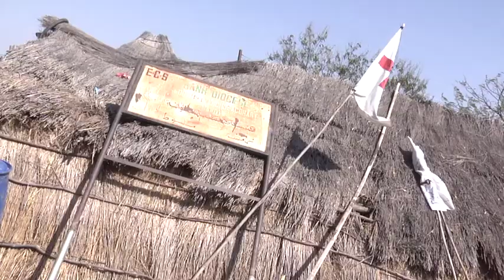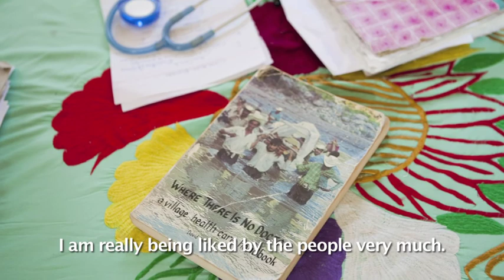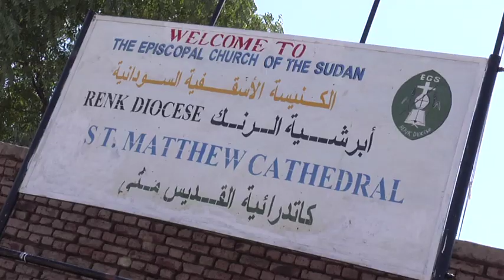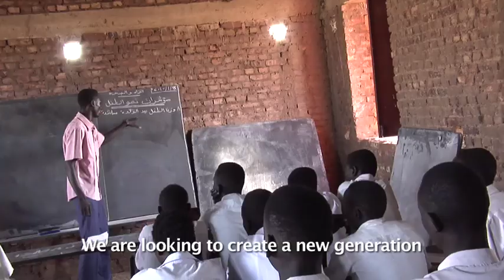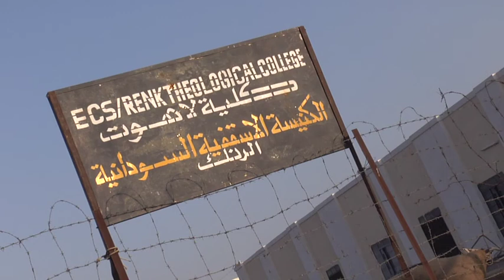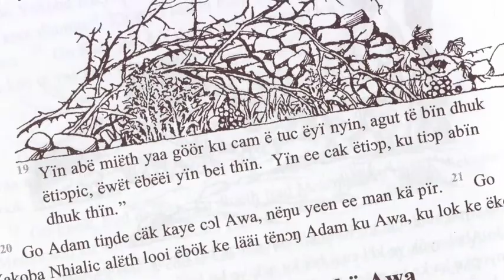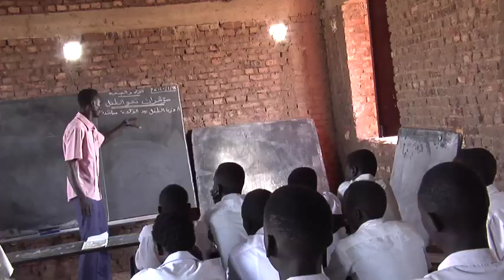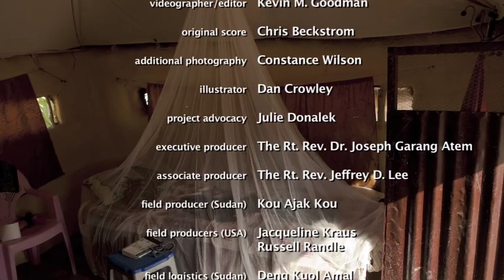Partners in Faith The Episcopal Dioceses of Renk, Chicago and Virginia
Archbishop of The Episcopal Church of Sudan, The Most Rev. Canon Dr. Daniel Deng Bul, and the Bishop of Renk Diocese, The Rt. Rev. Dr. Joseph Garang Atem, issue an invitation for all of us to come and see so that we, as people of God, know how to respond. The people of the Diocese of Chicago and the people of the Diocese of Virginia responded to the invitation.

Churches and individuals in both dioceses have given generously and become partners in faith with our brothers and sisters in Christ in the Diocese of Renk, the Episcopal Church of Sudan.

In January of 2010, a group of pilgrims, the Renk Media Team, traveled from the Episcopal Diocese of Chicago to the Diocese of Renk to capture and tell the story of what faith can do to transform lives on opposite sides of God's world. The official purpose of the trip was to make a documentary, recording images and voices of the people of the Diocese of Renk.

Production Credits - director:Kevin M. Goodman; producer:Constance Wilson; photographer:Charlie Simokaitis; videographer/editor:Kevin M. Goodman; original score:Chris Beckstrom; additional photography:Constance Wilson; illustrator:Dan Crowley; project advocacy:Julie Donalek; executive producer:The Rt. Rev. Dr. Joseph Garang Atem; associate producer:The Rt. Rev. Jeffrey D. Lee; field producer (Sudan) Kou Ajak Kou; field producers (USA):Jacqueline Kraus & Russell Randle; field logistics (Sudan):Deng Kuol Amal & Daniel Maduk Peter; translators (Sudan):The Rev. Peter Atem & The Rev. Paulo Ajang Thiel; translators (USA):Mayom Lazaru Ashien & Tereza Makuay Dhour

funded by: Anne Buckingham, Jacqueline Cameron, Nancy Carney, Alana Cruse, M.E. Eccles, Ruth Frey, Kevin M. Goodman, Geoffrey Hoare, Shirley Holt, Lisa Kerpan, Jeffrey D. Lee, Sarah Morris, Edward Prevost, Phoebe Roaf, Charlie Simokaitis, Constance Wilson

Bishop's Associates
Diocese of Chicago

Christ Church Alexandria, Virginia
Pierce Klemmt

Church of the Atonement
John David van Dooren

Commission on Global Ministry
Diocese of Chicago

Episcopal Church Women
Diocese of Chicago

Evangelical Education Society
Day Dodson

Saint James Cathedral
The DeKoven Fund

The Tyndal Foundation
Mary Kleine Yehling

Special thanks: Robert Black, Anne Cothran, Dent Davidson, T.J. and Karen Farantella, Tim Franks, Anne Ford, The Rt. Rev. Scott Hayashi, Jacqueline Kraus, Martha Miller, Russell Randle, Turkish Airlines

c. 2010 Renk Media Team